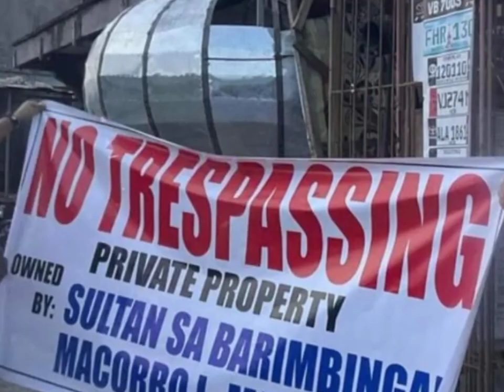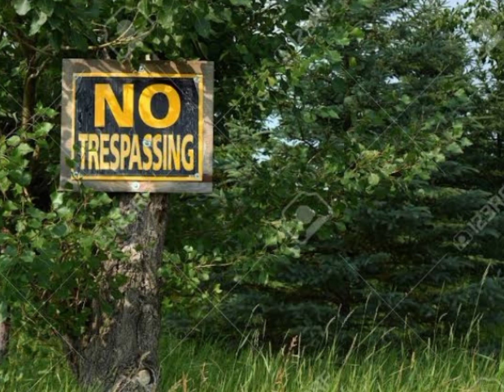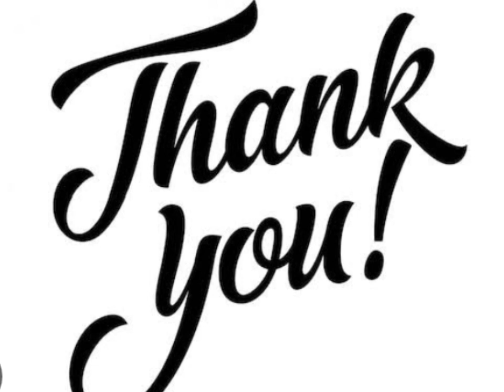Documentary film about land problems in Mindanao